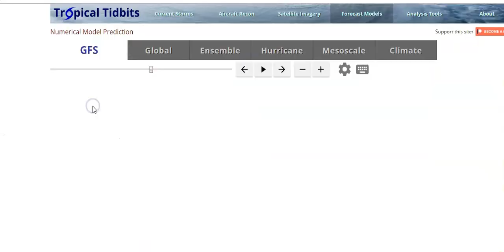Weather In 5 Another Cold Front Today Before Great Weather Arrives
We are looking ahead to what should be the best weather weekend of the summer with a combination of sunshine and low humidity. One or two pop up thunderstorms are possible today from Eastern Pennsylvania to Southern New England. The tropics are quiet. Next week brings 2 more cold fronts and perhaps a risk for severe weather late Tuesday or Tuesday night.